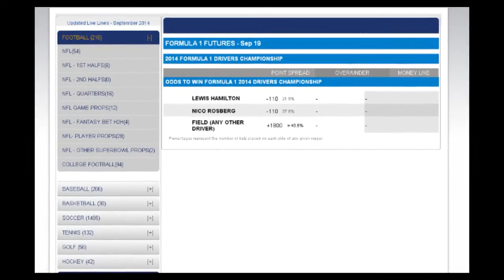2015 Grand Prix of Louisiana Odds and Betting Picks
Grand Prix Of Louisiana
The IndyCar series goes to New Orleans for the first time, specifically Avondale, which is about 20 minutes away from downtown New Orleans. The IndyCar Grand Prix Of Louisiana will also be held on the same weekend as the French Quarter Festival, which has been called the biggest free music festival in the United States and last year, it had over 732,000 people attend, so there will be a wild atmosphere in New Orleans. Although let's face it, there usually is anyway. This could be a huge boost for the IndyCar Grand Prix Of Louisiana in terms of attendance.

Bet on Grand Prix Of Louisiana at BetDSI

Event Details

Event: IndyCar Grand Prix Of Louisiana

Date: Sunday, April 12th, 2015

Location: NOLA Motorsports Park, Avondale, LA

TV: NBCSN

The ribbon was cut on NOLA Motorsports Park in 2011. With a construction cost of $62 million by owner Laney Chouest and the help of architect Alan Wilson, it took almost three years for the project to come to fruition. They broke ground back in 2009 and it took a couple of years to finalize the project until finally opened up in 2011.

This track has hosted events such as the AMA Pro Racing Superbike Championship as well as an Indy Lights (which is IndyCar's developmental series) event before IndyCar decides to bring their open-wheel cars here. There was no major racing event at the track in 2013.

The race will be held on the North Track, which is 2.75 miles long (4.42 km), and there are 16 turns that IndyCar's finest will have to navigate. However, when the South Track is complete and the two are connected, NOLA Motorsports Park will be the longest race track in the United States at 5.37 miles (8.64 km) and an outlandish 27 turns. That would be a very difficult test for the top open-wheel drivers in the country, and it will be interesting to see how it turns out.

How To Bet On Grand Prix Of Louisiana

If you are planning to bet on the IndyCar Grand Prix Of Louisiana event, you should figure out the ins and outs of moneyline betting to get things started. It is very simple to learn and once you learn it, you should be fine for the long run.

Your sportsbook will have all the drivers that are scheduled to line up in New Orleans, and you will be able to see their odds from the favorite to the underdogs. Most of the odds will have a plus sign by their odds, so for example, you might see a driver that has odds of +750 to win the IndyCar Grand Prix Of Louisiana, so that would equate to a win of $750 if you were to bet $100 on that driver.

On occasion, you might see a driver that has odds with a minus sign beside them, which would change up the formula a little bit. A driver might be valued at -220 to win the race and when you see the minus sign, that denotes the favorite.

In this case, that would mean you would have to bet $220 to win $100 for that driver. This just means that the driver is expected to win this race for various reasons, so you would have to bet a little more in order to win anything. This is why it pays to do all of the research you can on drivers when you are going over your bets, so you can see if you can find any inside tips or information.

There are also prop bets – or propositional bets – where you can bet on drivers to go head-to-head. In this case, you’re just betting on the driver to have the best finish rather than win the race. Two drivers will be pitted together and the one that finishes closer to first – or wins the race – will be the one who cashes in on the bet.

Check the latest Indy Car odds and lines at BetDSI Sportsbook